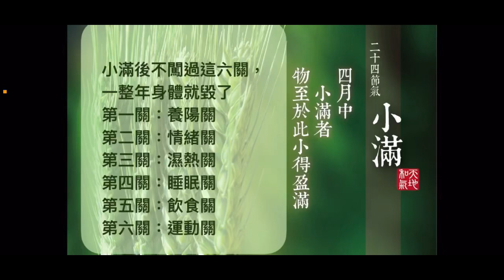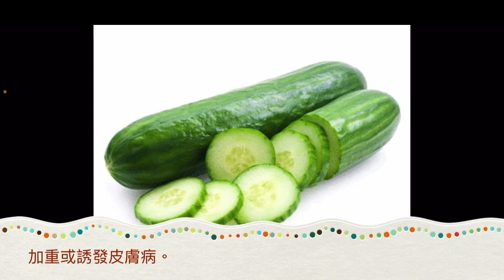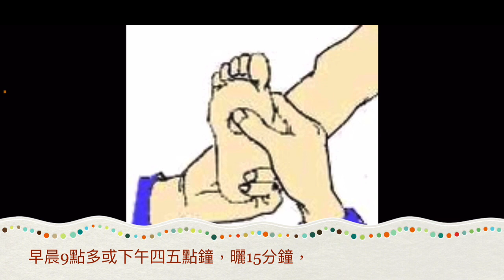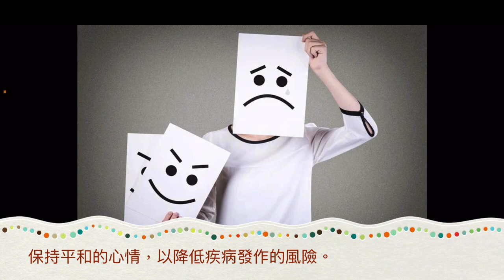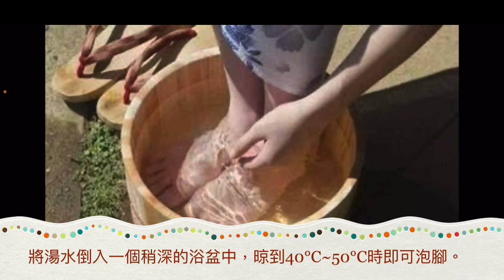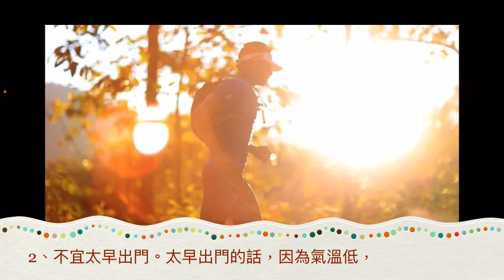2024-05-20 小滿 節氣 養生 小滿後不闖過這六關，一整年身體就毀了 1 養陽關 2 情緒關 3 濕熱關 4睡眠關 5 飲食關 6 運動關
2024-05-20 小滿 節氣 養生 小滿後不闖過這六關，一整年身體就毀了
第一關：養陽關
第二關：情緒關
第三關：濕熱關
第四關：睡眠關
第五關：飲食關
第六關：運動關

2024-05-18 從今以後 利益還是情義可貴 一個家庭成員離世所引發的眾生相 「從今以後」，「今」指何時？「從今以後」如何？有何打算？真的all shall be fine？香港 電影

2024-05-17 有茶有酒多兄弟 下半句才是忠告，可惜好多人不知道 急難何曾見一人 茶話 俗語 字幕 廣東話

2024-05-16 顏色的科學作用 五色入五臟 南懷瑾老師 中醫 養生 字幕 廣東話 lydiacpa 心齋

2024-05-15 《列子臆說》（上）第11講 南懷瑾
1 治身與治國
2人生的三種麻煩
3 孫叔敖的智慧

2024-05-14 西遊記 中的詩詞讓你看懂人生
爭名奪利幾時休？